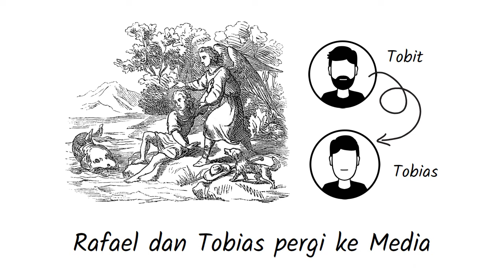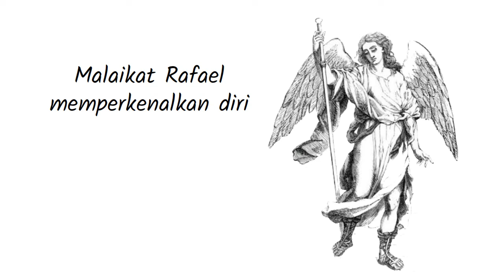D-01 Pengantar Kitab Tobit - Seri Pengantar Alkitab Deuterokanonika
Kitab Tobit, juga dikenal sebagai Kitab Tobias atau Kitab Tobi, adalah karya Yahudi abad ke-3 atau awal ke-2 SM yang menjelaskan bagaimana Tuhan menguji umat beriman, menanggapi doa, dan melindungi komunitas perjanjian.